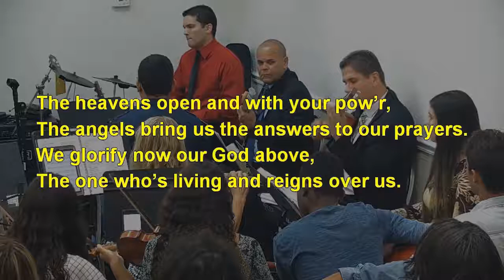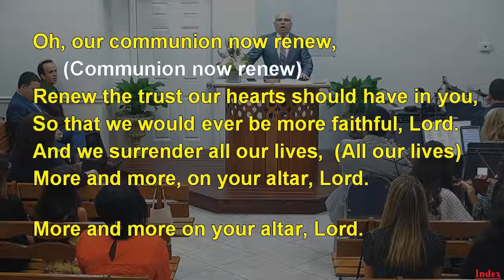25 - WE COME BEFORE YOU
25 - WE COME BEFORE YOU